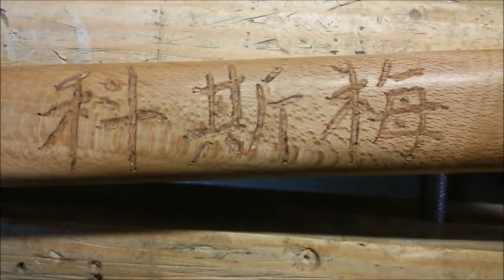Lechón 96: Tomahawk proletario (y 3.- Los adornitos)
Presiento una carpa ...